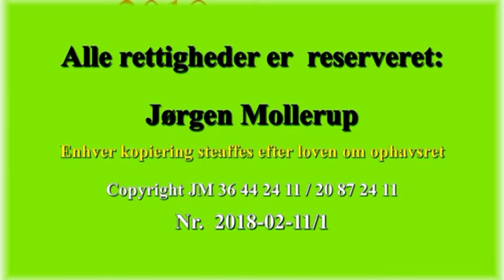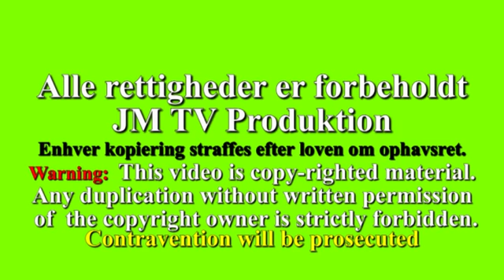Fastelavn 2018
Beskrivelse